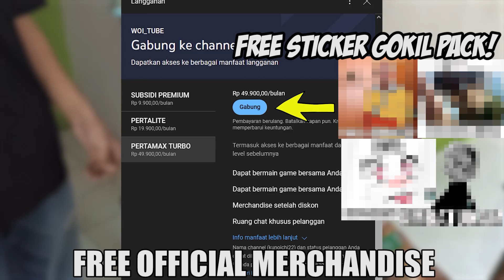KATARINA - LILI - ASUKA | TEKKEN 7 - HAPPY SUNDAY MATCH Q2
00:00 Highlight

{CISAUK TOUR}

LILI & KATARINA | TEKKEN 7 - HAPPY SUNDAY MATCH

arcade ps1 psx psone ps2 ps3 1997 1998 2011 namco system 12 mame,remastered remake remade high definition 4k 8k ultra hd 2160p 1440p,ai learning machine esrgan upscale graphics mod overhaul 2019,jin kazama ling anime manga heihachi rollercoaster funfair jerk laugh kick
tekken ogre
lili tekken
katarina tekken